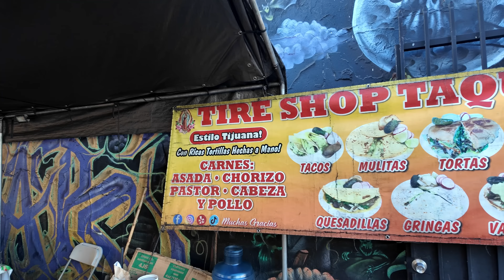Seattle's 1st Street Tacos - Amazing Authentic $3 Tacos!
My first experience having amazing authentic tacos was actually in las Vegas at the iconic tacos el gordo.

Since then, I’ve got to enjoy amazing Mexican tacos from the streets of LA. Thanks to my good friend Dan who was kind enough to show me all the great street taco places in Los Angeles

Feeling a bit left out that we don’t have such places here in the Pacific Northwest, I was happy to find the first street taco location right here in Seattle!  ￼ Along with their amazing three dollar tacos, you’ll find an amazing variety of items to choose from.   Tortas, quesadillas, mulitas… you name it, they caught it.  Delicious meats from the Cabeza and lengua to the al pastor and carne asada… it was just as good as what you’ll find in LA for the streets of Mexico, but right here in Seattle.

Here are some useful links:
 • The Taco Block (@la_cuadra_tacos)
    • NE 160th St, Bothell, WA 98011, United States
    • 401 NE Northgate Way, Seattle, WA 98125, United States